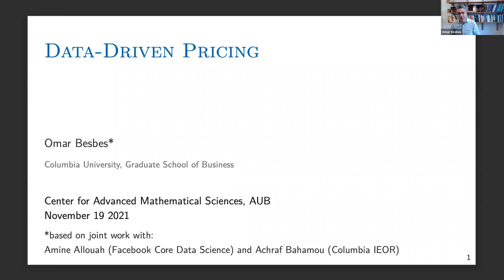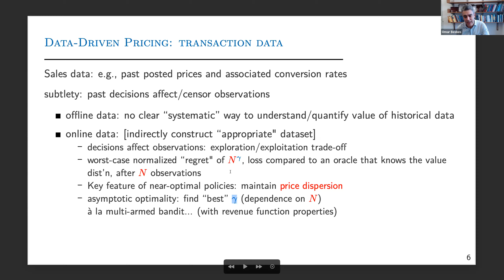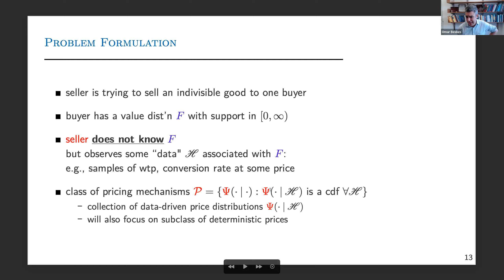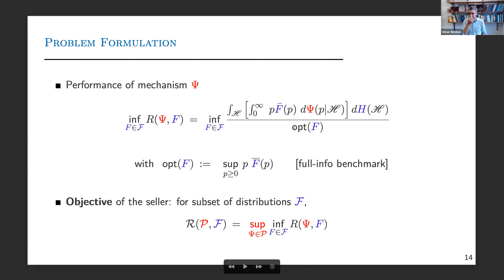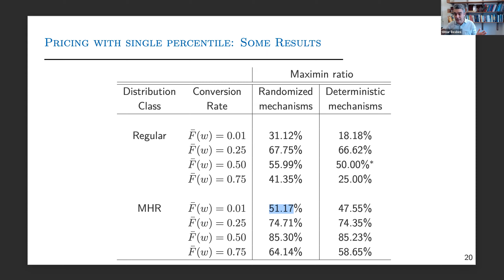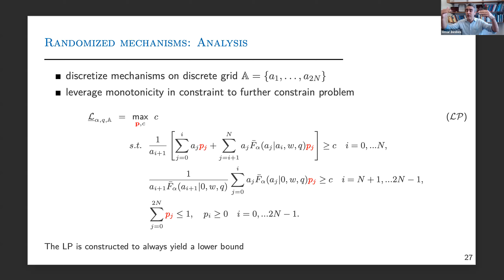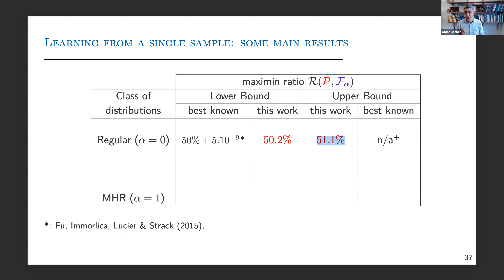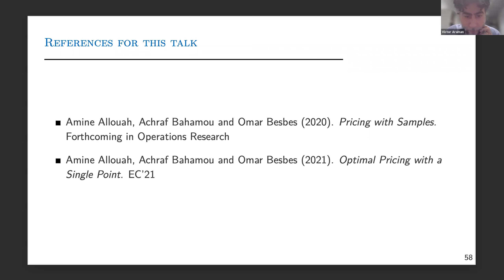“Data-Driven Pricing” – Prof. Omar Besbes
Pricing is central to many industries and academic disciplines ranging from Operations Research to Economics and Computer Science. At the heart of pricing lies a fundamental informational dimension regarding the level of knowledge about customers' values. In practice, the latter comes from historical data. In this talk, I discuss the fundamental problem of data-driven pricing: how should a decision-maker optimally construct a mapping from collected data to pricing decisions. I discuss different types of historical data structures, their key characteristics, and some of the associated challenges. I delve in more detail on different types of common "limited data” environments: conversion rates at a limited number of past prices, or samples of values through market research, for which I present some recent results that characterize optimal performance and near-optimal mechanisms, laying some initial foundation for a (non-asymptotic) theory of data-driven pricing. (based on joint work with Amine Allouah and Achraf Bahamou)
Pre-Readings. The talk is based on the following papers: